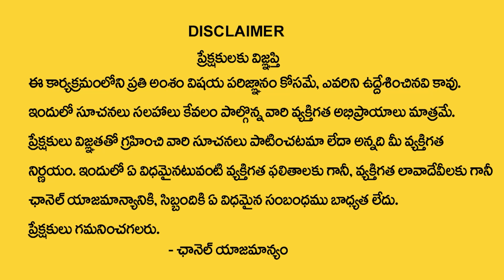P Letter Name 2024 Numerology Prediction | 2024 Prediction Dr KHIRONN NEHURU@manamtvhyderabadhealth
Watch ►P Letter Name 2024 Numerology Prediction | 2024 Prediction Dr KHIRONN NEHURU @manamtvhyderabadhealth